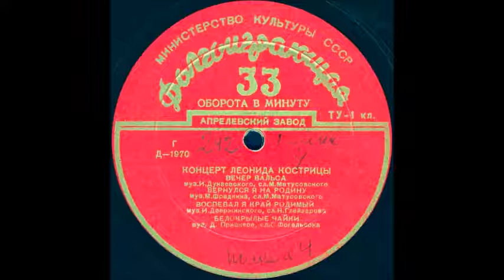БЕЛОКРЫЛЫЕ ЧАЙКИ муз. Д. Прицкера, сл. С. Фогельсона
Оцифровка грампластинки "КОНЦЕРТ ЛЕОНИДА КОСТРИЦЫ " сторона 1 (Д-1970) трек 4 формат Гранд (25см) 33 об/мин